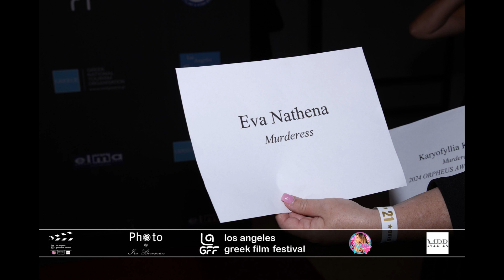LAGFF Slideshow by Ira Bowman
I had a great time taking photos and videos on the red carpet of the Los Angeles Greek Film Festival in West Hollywood at the Pacific Design Center.

Here is a slide show presentation of the finished photos I shot.

The Los Angeles Greek Film Festival (LAGFF) showcases new films from Greece and Cyprus, as well as works by international filmmakers of Greek descent.  LAGFF is a 501(c)(3) non-profit organization that focuses its attention on showcasing films and filmmakers from Greece, Cyprus and the rest of the world to the US. During the last 18 years, LAGFF has screened over 580 films and hosted over 530 filmmakers supporting their films.  Learn more about the LAGFF on their

Thanks to Becca Brazil for hiring me to do the work!

Not familiar with Bowman Digital Media? We help our clients increase sales via digital marketing services.  So if you're looking to increase sales or perhaps you simply need a video made for your business, please visit Bowman Digital Media to find out how we can help you get what you want.